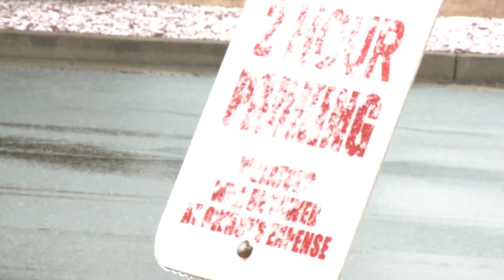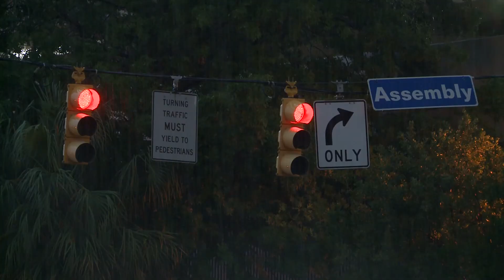Snow after winter thunder?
A lot of us woke up to thunderstorms this morning in South Carolina! There's a wives' tale that says after thunder in the winter, there will be snow in 7-10 days. But how accurate is that? Not too much...